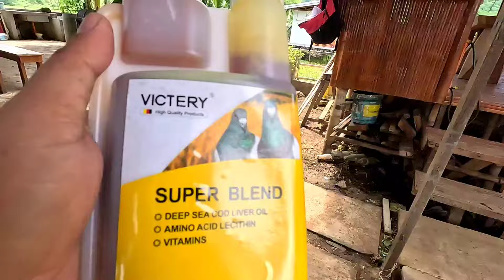Ilan na lang ang natira sa mga breeders | Nawalay na rin ibang inakay